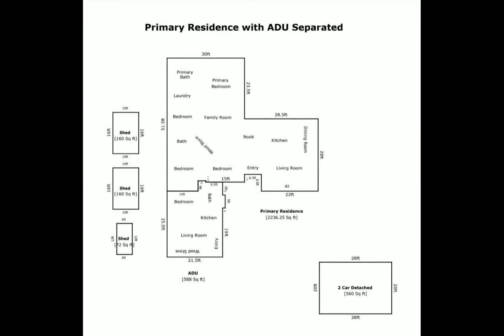1505 Rancho View Drive Lafayette, CA 94549 - Single Family - Real Estate - For Sale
Custom Mid-century Modern Estate that sits atop a level hillside. Million-dollar views of Mt. Diablo/Bay in an exquisite serene setting. Prestigious Rancho View Knolls neighborhood offers peaceful, secluded estate living with breathtaking views from almost every room. Open floor plan filled with Natural light; outdoor living and seamless indoor/outdoor flow by way of Floor length windows and glass doors. Situated on 1.45 Acres of land with plenty of room for expansion. Single-story home offers 4 bedrooms, 2 full bathrooms with an attached ADU that could be used as In-law Unit/Rental/Gym/Office, etc. Endless possibilities! Consists of 1 BR, 1 Bath (580Sqft). Perfect for working from home! The ultimate environment for entertaining and private/stylish modern living. Commuter friendly location, minutes to highways 24/680, &amp; two convenient located Bart stations. Restaurants, shopping &amp; entertainment are easily accessed in downtown Lafayette &amp; Walnut Creek. Award winning Lafayette Schools.

Perla Guerrero
Realty One Group Infinity
651 W. Hamilton Ave. Ste 1000